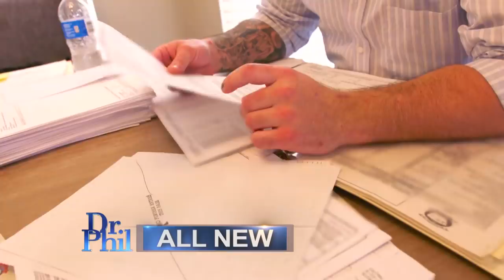Man Admits To Stealing From His Fiancée To Support Drug Habit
Mike and his fiancée, Ashley, have a 6-year-old daughter and a baby boy on the way. But Ashley claims that Mike is at home using drugs while she works and pays all the bills.

TELL DR. PHIL YOUR STORY: At your final breaking point?

“Mike’s addiction has got so bad, to the point where I feel like he’s going to die,” she says. She also claims he has stolen from her to support his habit.

WATCH: ‘I Know How Dark And Terrifying And Lonely It Is,’ Says Author Who Beat Opioid Addiction

Mike admits he has stolen from Ashley and robbed others to support his drug habit. He says he started using painkillers after he had surgery in 2012. “Because of the amount of drugs that they were giving me, I became extremely addicted,” he claims.

Mike admits that over time, he has escalated to abusing both prescription medications and street drugs. He claims he does not use them to get high – he is using them to function.

Ashley says she went to the courthouse recently to pick up eviction paperwork, and that if Mike does not get help for his drug dependency, he will have to go.

Can Dr. Phil help? Check here to find out where you can watch Friday’s episode.

TELL DR. PHIL YOUR STORY: Ready to confront someone?